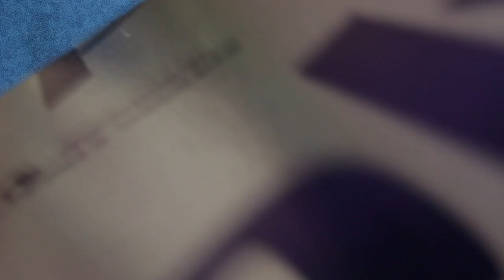CUFFIN SEASON OLD SCHOOL JAMS PLAYLIST 2018 I ESSENCEOFSHAY